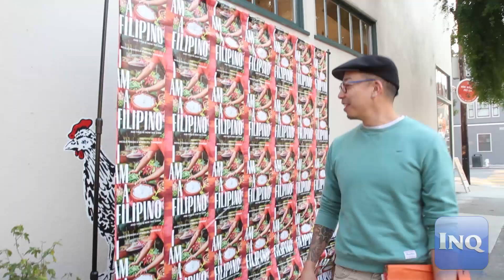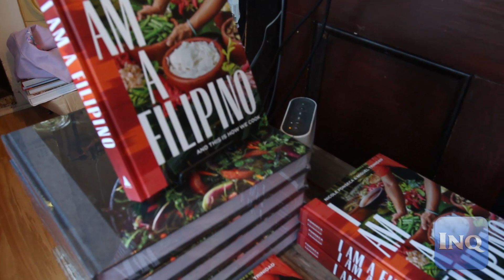I Am A Filipino Cookbook